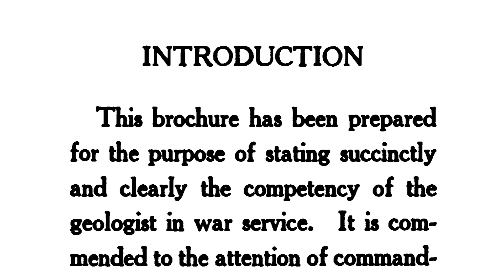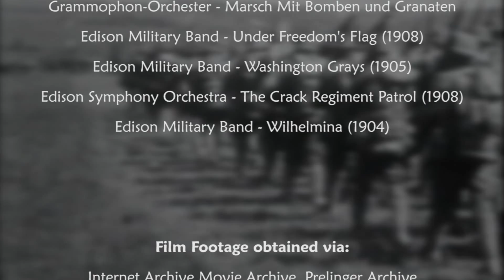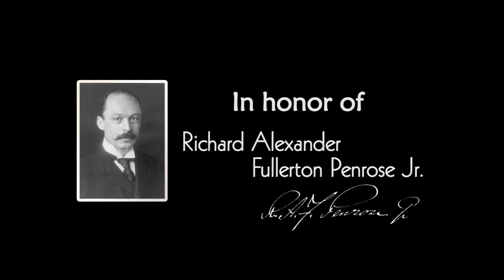What a Geologist can do in War - R.A.F. Penrose Jr.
In 1917, after USA’s entrance into the First World War, renowned geologist and GSA President R.A.F. Penrose wrote "What a Geologist can do in War" - a brief brochure to commanding officers in the American military.  Under a specially formed committee created in Jan., 1917 to assess the utility of geologists in war, called the Geology and Paleontology Committee of the National Research Council (NRC), Penrose wrote in layman terms about the many ways geologists could be used on the frontlines in the theatre of war.  While Britain had been using geologists in front and rear echelon duties, for the first time US military strategists, who were typically unaware what geologists did beyond looking for oil and minerals, could see how to implement these pre-trained mountain-men.  American geologists were soon brought to war to aid with the engineering of battlefield infrastructure such as roads, camp sanitation, and artillery emplacements, but also in military reconnaissance.

This video is a reading of that work with accompanying pictures and footage.